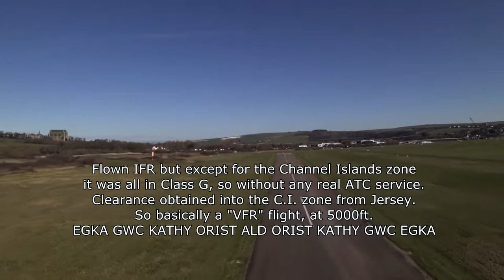Shoreham to Shoreham (EGKA) flight, around Alderney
Shoreham to Shoreham (EGKA) flight to Alderney and back without landing.
March 2021.
Flying is 100% legal and is further authorised for engine preservation.